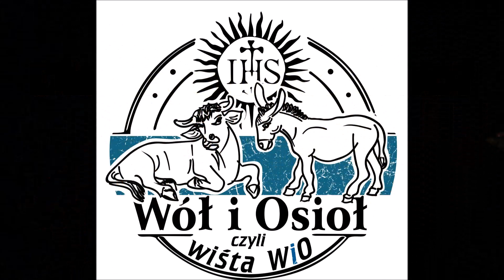ks. Tomasz Kostecki: Dlaczego harcerstwo?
Audycja z cyklu Drogami młodości wyemitowana w Katolickim Radio Podlasie 22 marca 2015 roku.  W audycji wzięli udział harcerze i harcerki z rożnych środowisk harcerskich w Diecezji Siedleckiej.